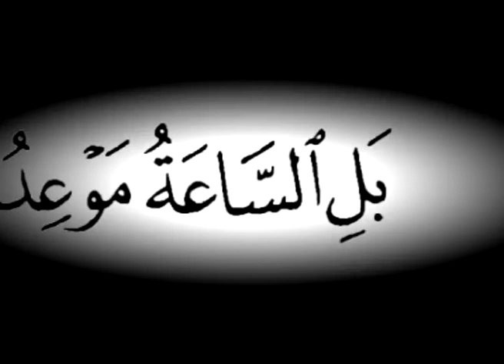Maoulhayat: Conference religieuse a pikine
L'Heure, plutôt, sera leur rendez-vous, et l'Heure sera plus terrible et plus amere.